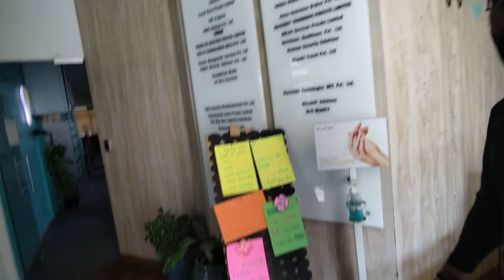Coworking Space | Design Ideas | Tour | Price | Business Model | Workify | Gurugram (Udhyog Vihar)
Workify Udyog Vihar -  Workify Reviews -  Workify Co Working Space In Gurugram

About This Video - With all the buzz around Co-Working spaces, we decided to provide you the detailed Explanation on Co-working. We cover the co-working basics, Types of properties and how it can help startup culture in India.

Special Thanks to Spaces for inviting us to Spaces

Learn Digital Marketing(Offline Course) Or Make Your Business Digital

Topic Cover -   co work space in gurgaon
cheapest coworking space in gurgaon
coworking space near me per day
how many coworking spaces in the us
coworking space rules
co working space in gurgaon price
coworking space in gurgaon for a day
coworking space in gurgaon udyog vihar
co work gurgaon
best co working space in gurgaon
cheapest coworking space in delhi
incuspaze coworking space in gurgaon campus 1
coworking space in gurgaon sector 44
cheapest coworking space nyc
gurgaon co working space
coworking space in gurgaon golf course road
myoffiz - co-working space in gurugram
coworking space in gurgaon sohna road
coworking spaces in las vegas
coworking spaces in san francisco
co working space in gurgaon under 5000
co working space in udyog vihar
v work gurgaon
co working office in gurgaon
yc co-working space dwarka
co working space in sector 44 gurgaon
cowork space in gurgaon
best coworking space in gurgaon